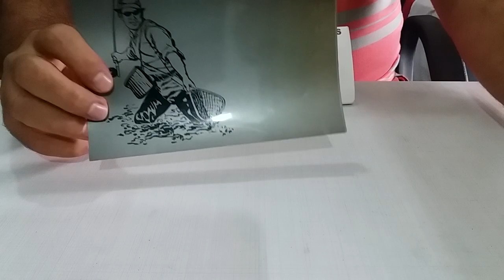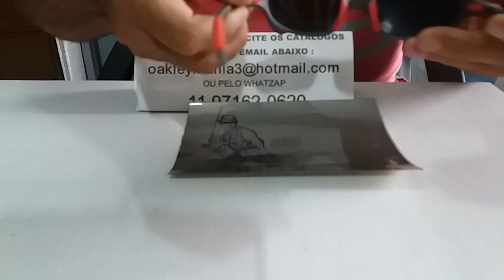Oculos Oakley Juliet Xmetal lente e borrachinhas Red Polarizada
Para comprar entre em contato pelo nosso Whatzap 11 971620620
Solicite os nossos catalogos eletronicos com todos os modelos de oculos Oakley Vendemos no Mercado livre 12x no cartão sem juros